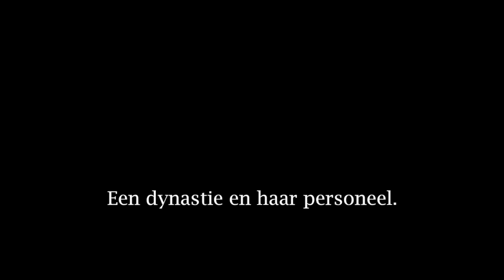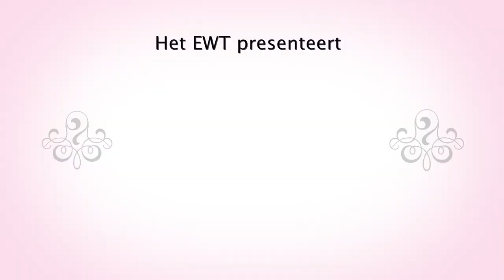EWT - 2016-2017 - 8 Vrouwen - Trailer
"8 Vrouwen", een productie van EWT
Van 04 november 2016 tot en met 18 december 2016

★ Geschreven door Robert THOMAS
★ Onder regie van Door VAN BOECKEL
★ Met Ann DE WINNE, Liliane DOREKENS, Anne Mie GILS, Daphne PAELINCK, Annik PAUWELS, Pietro RAMMAN, Daisy THYS, Liv VAN AELST en Dorothy WUYTS